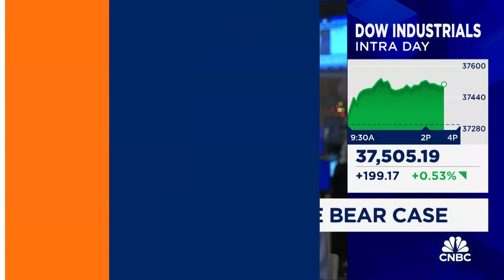2024 earnings estimates are far too high: Cantor Fitzgerald's Eric Johnston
Eric Johnston, Cantor Fitzgerald's head of equity derivatives and cross-asset, and Marci McGregor, head of portfolio strategy at BofA, join 'Closing Bell' to discuss the market rally the bear case, and their 2024 outlooks.